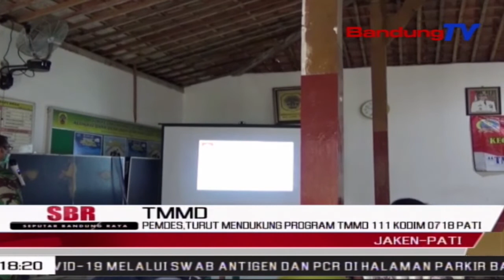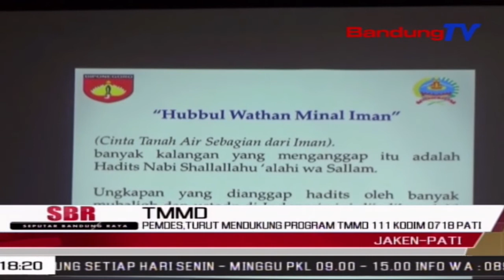Pemdes, Turut Mendukung Program Tmmd 111 Kodim 0718 Pati | SBR | BANDUNGTV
SBR | BANDUNGTV | NIKEN PRATIWI | Dalam Kegiatan Penyuluhan Kerukunan Antar Umat Beragama, Program TMMD Ke111 Kodim 0718 Pati, Di Kantor Desa Mojolampir, Kepala Desa Yang Turut Hadir Dalam Kegiatan Tersebut, Mendukung Berbagai Kegiatan Yang Ada Dalam Rangka Program TMMD Di Desa Sasaran.